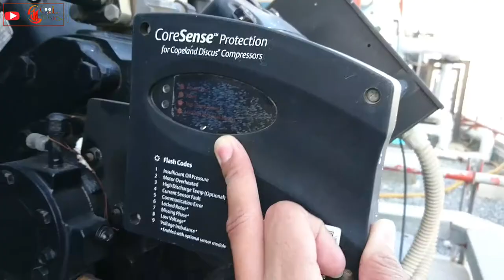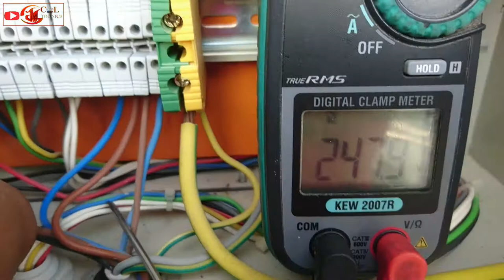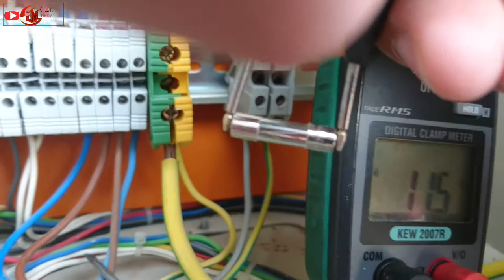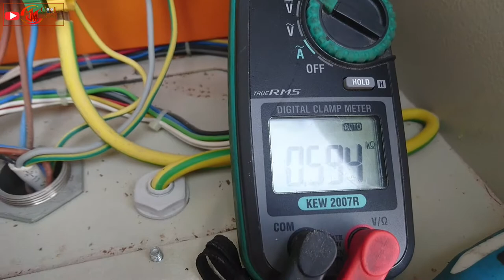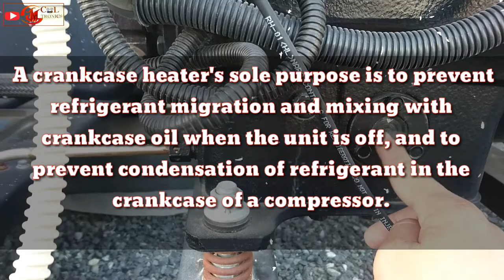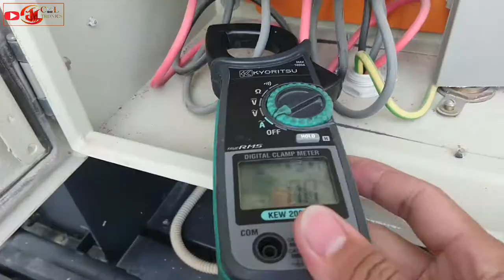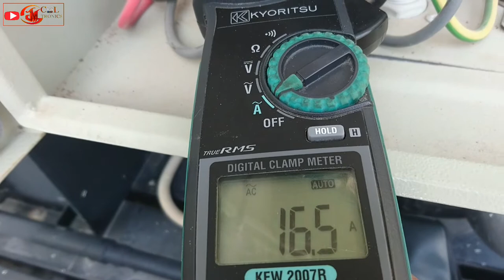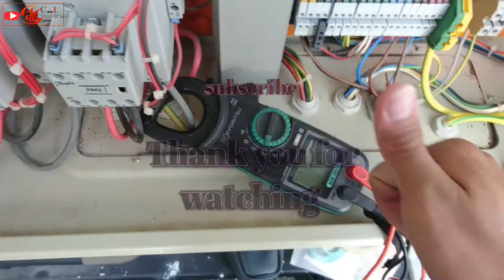Compressor crankcase heater trouble shooting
This is a copeland  semi hermetic compressor.
Simple trouble shooting for the compressor crankcase heater.